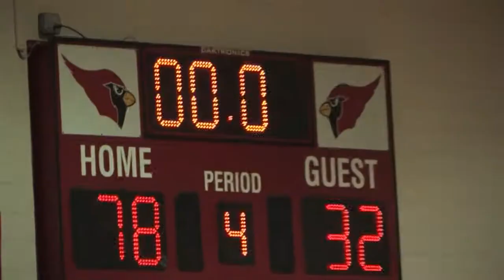Brownsville Rivera vs Harlingen